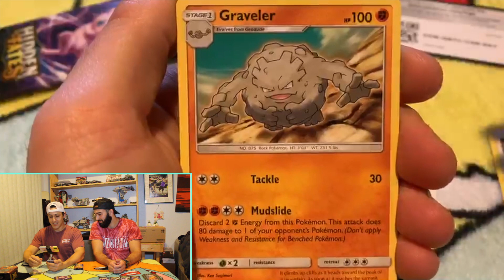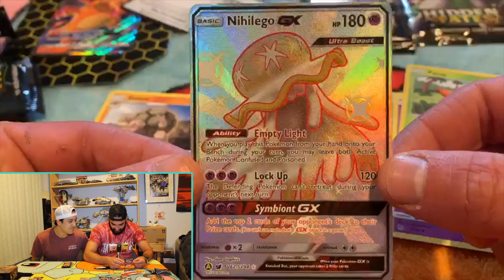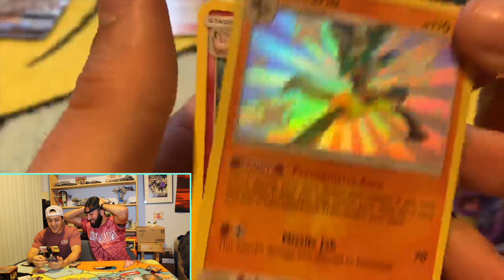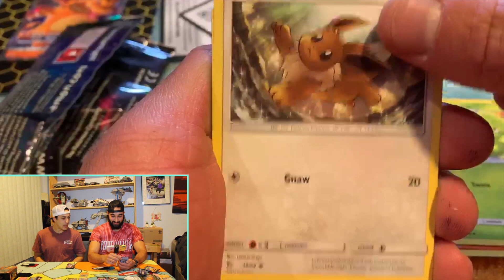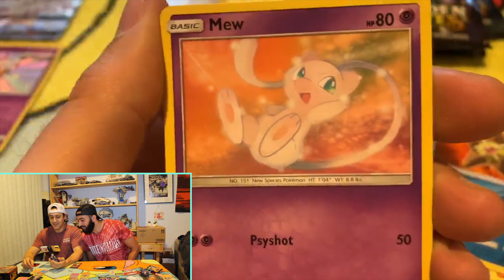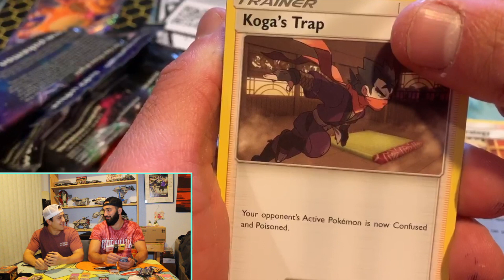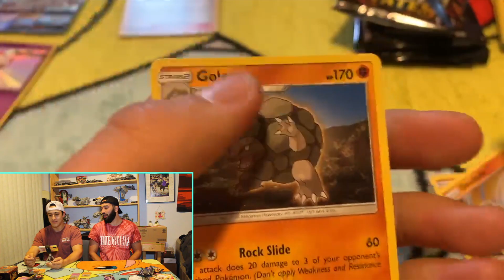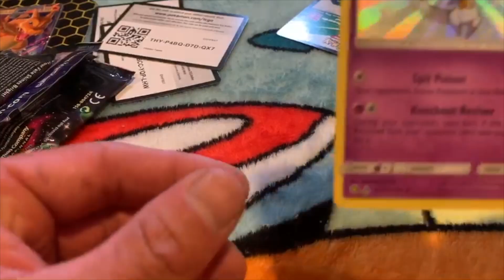Hidden Fates HEAT! - Back to Back pulls!!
We opened up some Hidden Fates packs and oh man did it get hot fast!